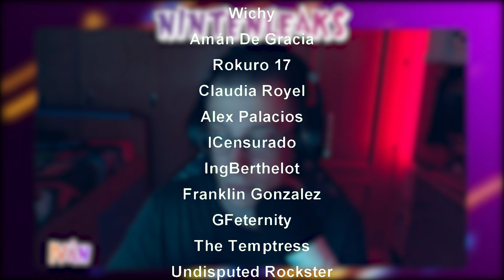PROBANDO Resident Evil 8 VILLAGE, EL MEJOR JUEGO DE NINTENDO SWITCH... ¡EN CLOUD ES UNA CAGADA!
¡Hola Nintenleakers!
En el vídeo de hoy os traemos la prueba de Resident Evil 8 Village para Nintendo Switch mediante el sistema Cloud Streaming, debido a las dificultades tecnicas de su Port a la consola japonesa, han tenido que llevarlo mediante este sistema y el resultado es una catástrofe